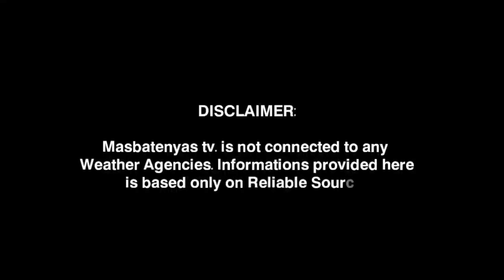LPA LUMAKAS ISA NG BAGYO! BAGYONG DINDO! AUGUST 20,2024 PAGASA WEATHER UPDATE